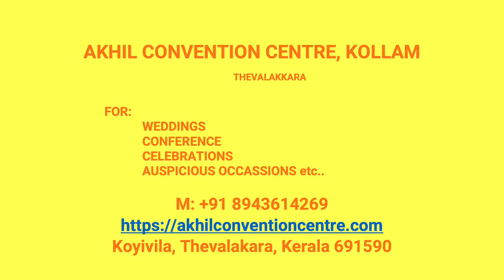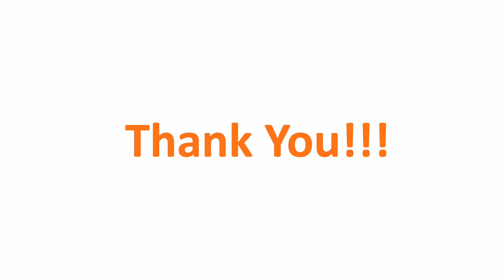Wedding Hall Valacode Kollam